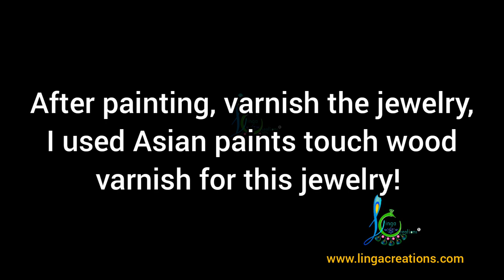How to paint a grand terracotta jewellery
To place your order kindly click the below link